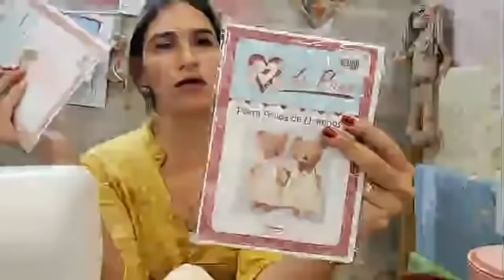Aula da Feira - Técnica linda de Cabelo de menino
Projetos e Materiais